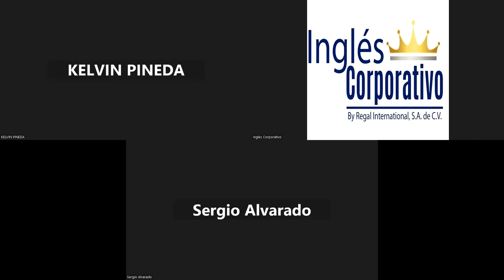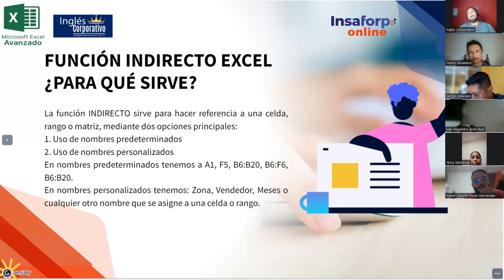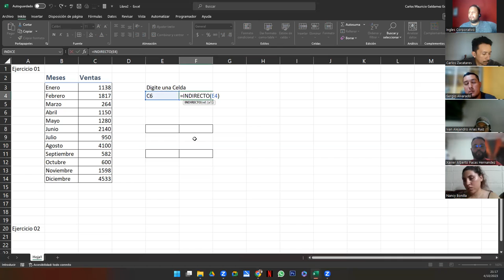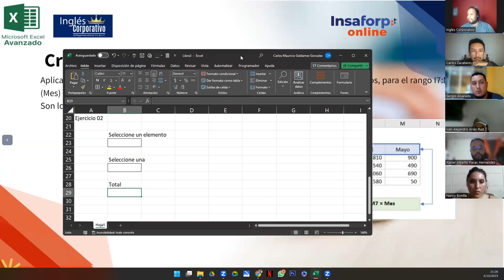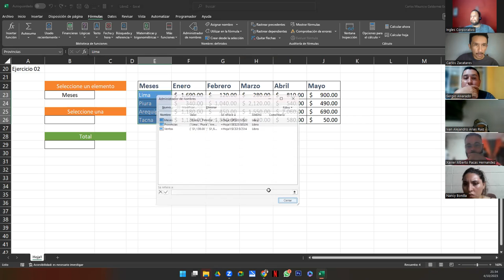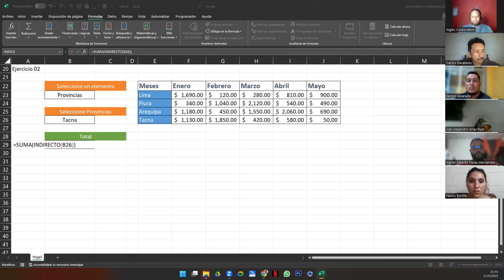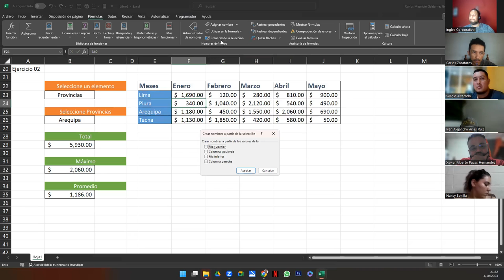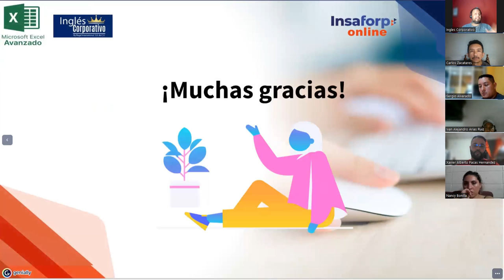Sesión 2 04-10-23-EXA-01-9-10-PM-10-2023-Galdámez-Función Indirecto con validación de Datos